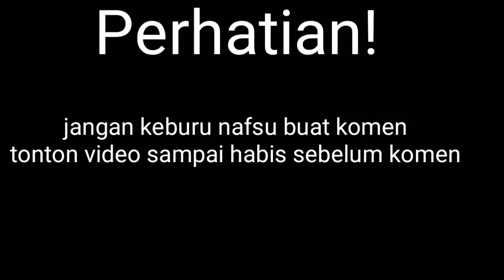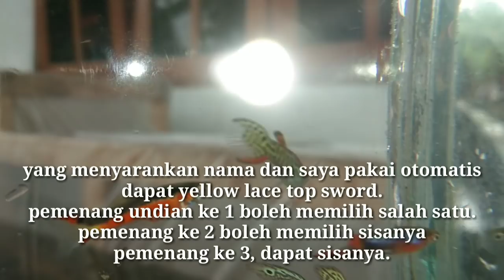GIVE A WAY ENDLER DAN GUPPY UNTUK SUBSCRIBER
InsyaAllah pemenang akan diumumkan tanggal 14 november 2018.

ajak teman dan kerabat untuk mengikuti give a way ini !
semoga dapat!